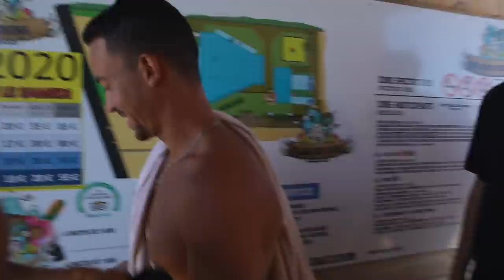Retos en un Parque Acuático 😱